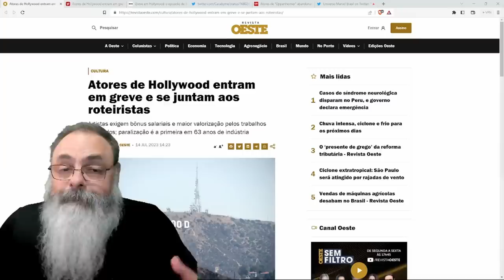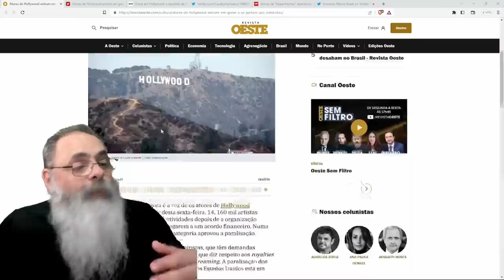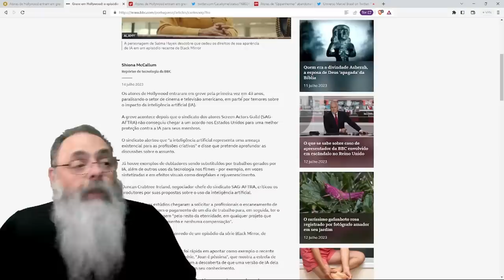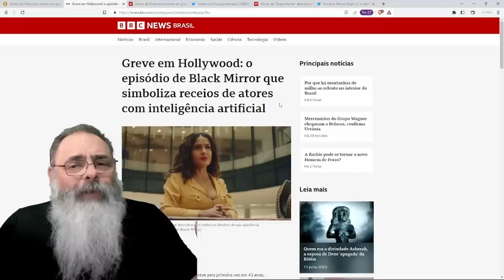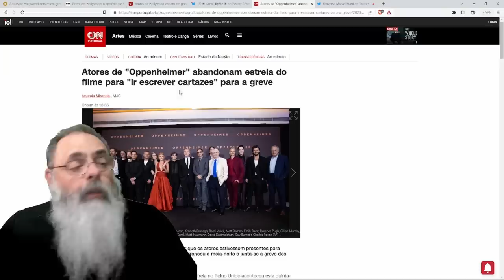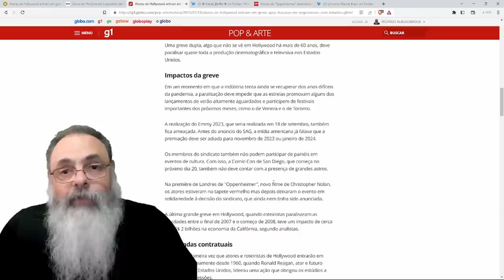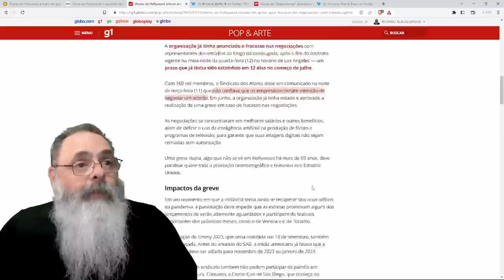ATORES e ROTEIRISTAS MILIONÁRIOS fazem GREVE contra INTELIGÊNCIA ARTIFICIAL: O que pode DAR ERRADO?